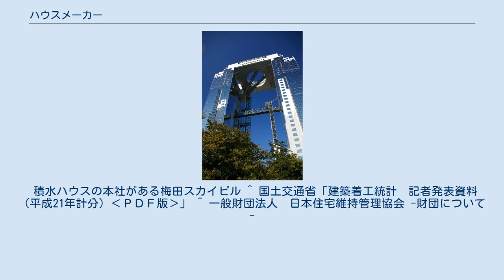ハウスメーカー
ハウスメーカーは、日本国内全域または広範囲の規模で展開する住宅建設会社に対する呼称であるが、正式な定義はない。
住宅メーカーなどとも呼称される。
8社会と呼ばれる組織に所属する企業（積水ハウス、セキスイハイム（積水化学工業）、大和ハウス工業、パナソニック ホームズ、ヘーベルハウス（旭化成ホームズ）、ミサワホーム、住友林業、三井ホーム）を指すこともあれば、8社の他に新興メーカーである一条工務店やタマホーム 、フジ住宅等を含めて指している場合もある。
 ハウスメーカーに類似するものとして、単独または少数の都道府県内で展開する住宅建設会社を「ハウスビルダー」と呼んだり、フランチャイズ展開している企業グループを「フランチャイズ系ハウスメーカー」と呼んだりするが、定義が曖昧なため、それぞれの企業では自社を指して「ハウスメーカー」と称していることが多い。
 日本において、戸建の家を建てる際の依頼先の選択肢の一つで、大手住宅ハウスメーカーを指す場合が多い。
1960年代から広告・宣伝に多額の費用を費やし、テレビやラジオのCM、新聞折り込みチラシの配付のほか、販売方式の特徴の一つである住宅展示場における自社製品の展示が宣伝の一環である。
 現状として、新築住宅に占めるプレハブ住宅のシェアは2割に満たない状況であり、多くの一般住宅は主に大工や工務店といった地場の施工者によって建てられている。
これらの多くは地域密着であり、広域展開をしている中規模施工者を除き、営業手法としても住宅展示場にモデルハウスを展示することはほとんど見られない。
また、住設機器なども直接メーカーから仕入れるのではなく、各住設機器メーカーの販売会社などを中間に経由している。
 一方、ハウスメーカーは複数の都道府県または全国各地に営業拠点を持ち、各地の住宅展示場に自社製品をモデルハウスとして展示しているケースがほとんどである。
地方の工務店が徐々に規模を大きくしてハウスメーカーと呼ばれるようになったケースもあれば、化学メーカー・電器メーカーや自動車メーカー、財閥系企業などの一部門として設立されたケース、最初から住宅を工場生産することを目的に「住宅メーカー」として設立されたケースなど、各社の成り立ちは千差万別である。
 予め工場で部材を加工した上で、現場に搬入して家を建てる、プレカット、ツーバイフォー工法、プレハブ工法、ユニット工法などと呼ばれる工法を多用しているのが特徴である。
住設機器などを大量に仕入れたり、モジュールなどが規格化された大量生産品をそのまま使用することで、工事コストを下げている。
また、近年では系列電器店と提携して、新築やリフォームを手がける企業も出現している。
 ハウスメーカーの特徴は、自前で生産設備を有し、一部の建材を大量生産を行うその「規模の大きさ」であり、メリット・デメリットともに規模の大きさに起因するものとなっている。
 日本において住宅を新築する場合、ハウスメーカーの他にも請負先が存在する。
 ハウスメーカーも含めたこれら3者によって作られてきた日本の住宅であるが、高度経済成長期からの「質より量」を重視した供給により、頻繁な建替（日本における住宅の平均寿命は約27年）による環境負荷、日本全国どこに行っても同じような家屋が並ぶ画一的な街並みを呈しているという地域景観への影響、伝統的な日本建築の職人の減少による技術の断絶の危険性など様々な問題が指摘されるようになってきた。
 そのため、国土交通省では住生活基本法の制定や、長期優良住宅制度（いわゆる「200年住宅」）の施行など、「量より質」を重視した住宅政策に転換し始めている。
 地場工務店は、経営者の建築に対するポリシーの違いや技術のばらつきの大きさが如実であるが、中にはその地方特有の気候、地質、生活習慣などを知悉し、その利点を活かした住宅建築を行っている工務店が存在する。
主に地方などで周囲の景観に考慮した伝統的日本建築を本格的に手がけるには、こうした地場工務店や、棟梁に依頼することがほとんどである。
 ハウスメーカーに依頼しても、地場工務店に依頼しても建築設計事務所によって設計業務が成される。
大手メーカーは自社内に建築士を抱え建築設計事務所を持っている。
建築設計事務所以外のものが業務を行うのは違法であり一年以下の懲役または百万円以下の罰金に処される。
 積水ハウスの本社がある梅田スカイビル ^ 国土交通省「建築着工統計　記者発表資料（平成21年計分）‹ＰＤＦ版›」 ^ 一般財団法人　日本住...